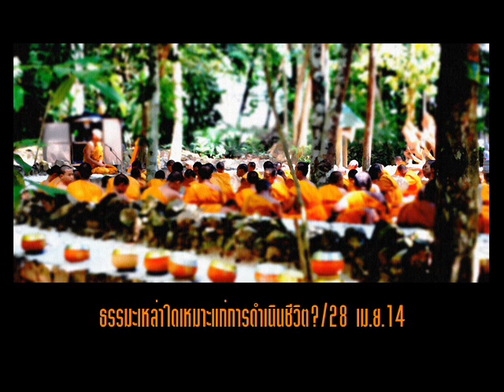ธรรมะเหล่าใดเหมาะแก่การดำเนินชีวิต?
ตอบปัญหาท้ายคำบรรยาย
ชุด "สุญญตาธรรม"
ธรรมบรรยายประจำวัน
28 เมษายน 2514